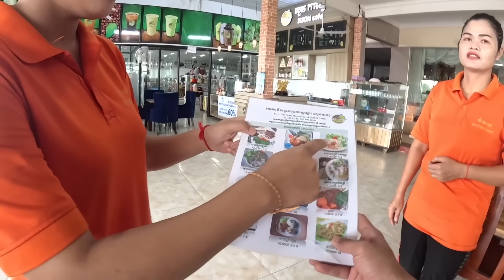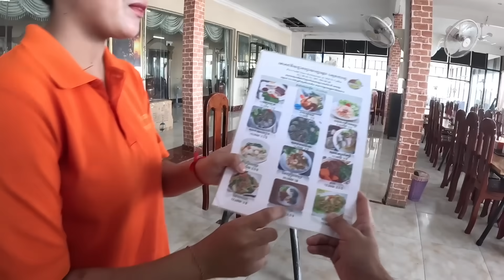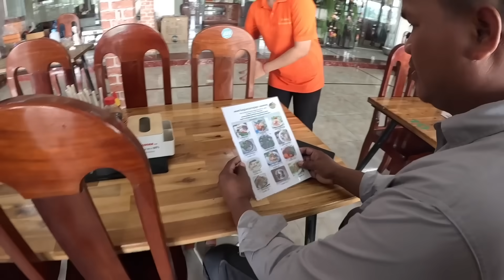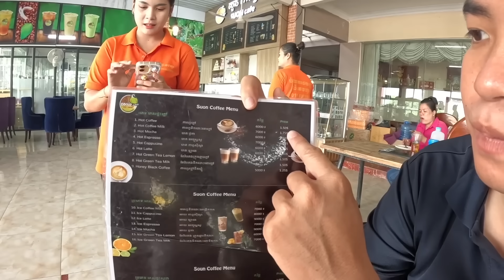Cậu bé bỏ học nuôi 4 miệng ăn đã vượt biên qua Campuchia gặp được cha I Phong Bụi